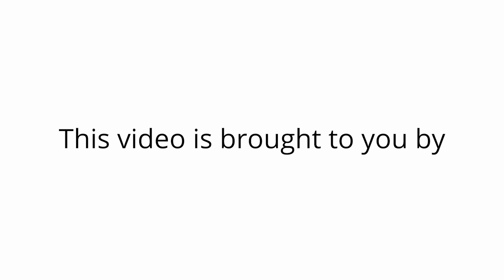Littleton Rental Houses 4BR/3BA – 315 W. Davies Ave. S by Grace Property Management & Real Estate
This is a video tour of 315 W. Davies Ave. S, Littleton, CO 80120 to you by the leading Littleton property management company, Grace Property Management & Real Estate.

Don't miss this stunning ranch-style home with four bedrooms, three bathrooms, and a completed walkout basement situated on a sizable, extremely private lot. Shining hardwood floors, towering ceilings, and an open floor plan bathed in sunlight greet you as soon as you walk in. The dining area and living room, which have a wood-beam ceiling and a wood-burning fireplace, flow together naturally.  the spacious laundry area featuring a full-sized dryer and washer. There are two more bedrooms, a 3/4 bathroom, and a great room with a wood-burning fireplace in the walkout basement. The unfinished part of the basement has a workshop area and plenty of storage space, and there's a bonus room off the hallway. The fully gated backyard with a storage shed and a private covered patio is accessible from the great area. Fantastic place!

Looking for a property manager in Littleton? We do property management!

2200 E 104th Ave UNIT 105, Thornton, CO 80233